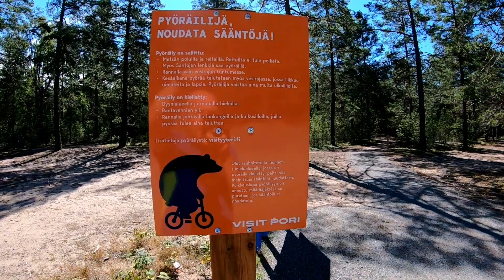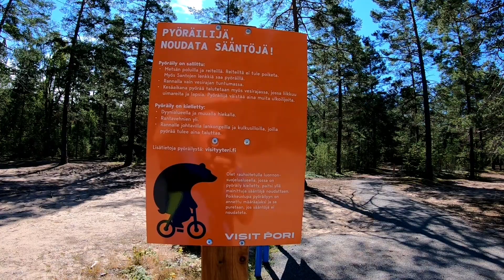Yyteriä ympäri pyörällä ja jalan...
Tutustuimme Yyterin santoihin ja dyyneihin, kävimme retkellä ja vietimme hienon päivän Porissa.

We spent a nice day at Yyteri beach.